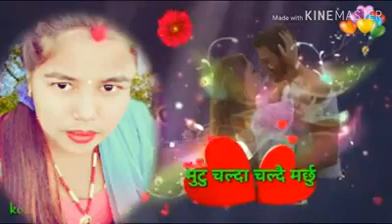मत अलपत्रै पछु तिमी नभएको बेला मूटू जलद जलदै मरछु तिमी नभएको बेला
## samart मत अलपत्रै पछु तिमी नभएको बेला मूटू
जलद जलदै मरछु तिमी नभएको बेला मूटू जलद जलदै मरछु तिमी नभएको बेला
fac
www https pyuthan narikot onilan.youtube. com

my phone namber 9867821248 nepalike